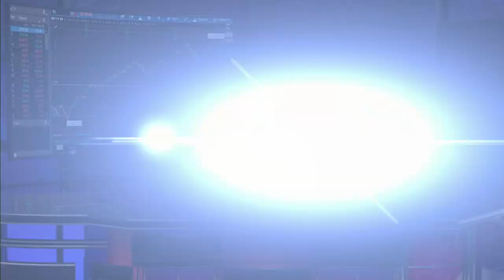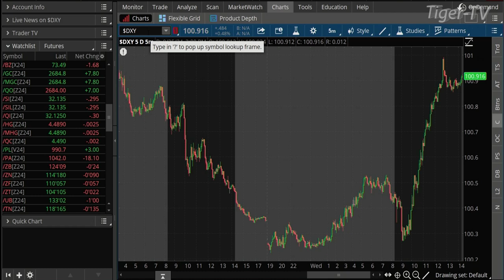September 25th, 3PM ET Market Update on TFNN - 2024